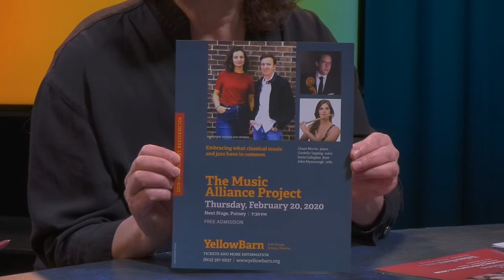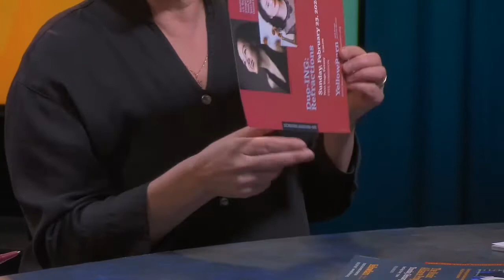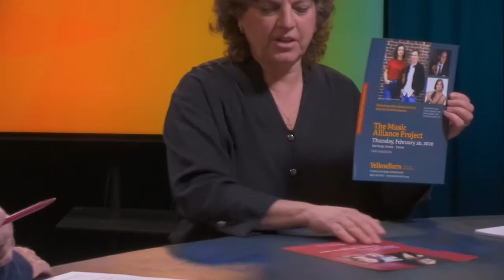Everyday People:Yellow Barn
Today on Everyday People, Maria Basescu, Managing Director of Yellow Barn joins Robert McBride